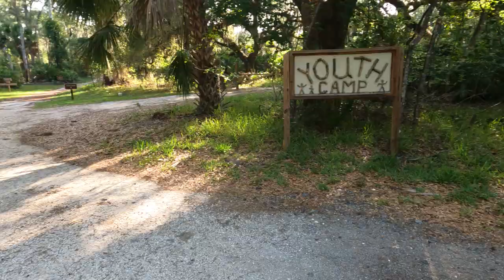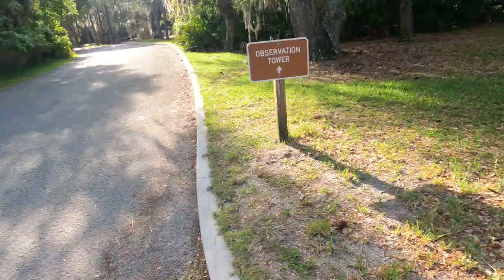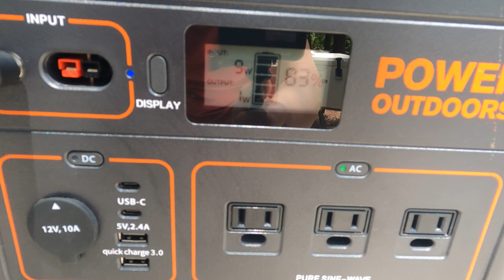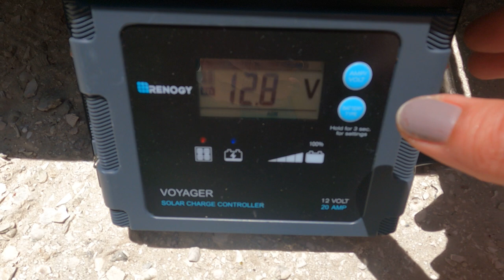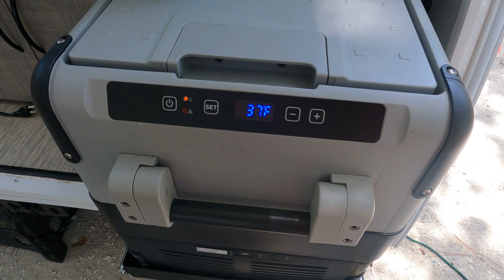PLUG AND PLAY SOLAR SET UP AT LAKE KISSIMMEE FLORIDA STATE PARK CAMPGROUND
A TOUR OF OUR CAMPSITE AT LAKE KISSIMMEE STATE PARK AND HOW
WE USED OUR SOLAR SET UP WHEN THE POWER WENT OUT.